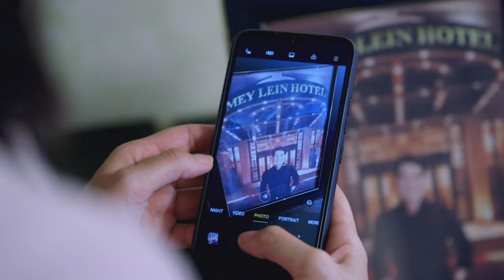[ENG SUB] Ep 28 | Marry Me, Marry You | Paulo Avelino, Janine Gutierrez